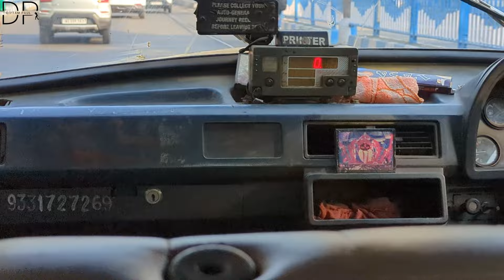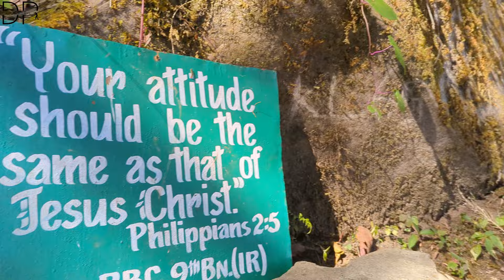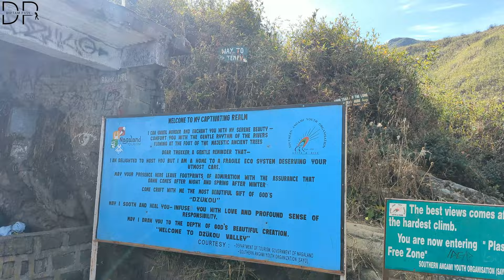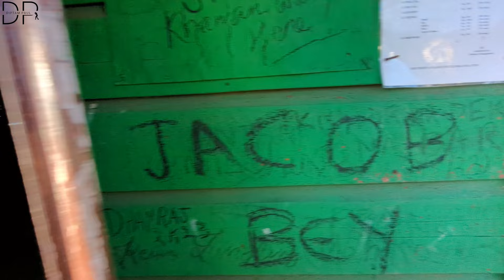Dzukou Valley Trek: Detailed vlog on the Trek via Viswama Vill | Chasing Sunsets | Nagaland Vlog 1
Embark on an unforgettable journey with me as we conquer the challenging trails of the Dzukou Valley, braving near-zero temperatures and capturing the raw beauty of nature. This adventure vlog takes you through the heart-pounding trek paths, treats you to a mesmerizing sunset in the valley, and shares the magical experience of witnessing the sunrise from the helipad near Dzukou.

The Dzukou Valley trek is not just a physical challenge; it's a test of endurance and a celebration of the soul-stirring landscapes that unfold at every turn. Join me as we navigate through rocky terrains, dense forests, and panoramic vistas that showcase the untouched magnificence of Northeast India.

As the sun begins its descent, the valley transforms into a canvas of warm hues, offering a breathtaking sunset spectacle. Later, we huddle up to face the chilly night, surrounded by silence and the ethereal beauty of the starlit sky.

The vlog concludes with the ultimate reward—a sunrise from the helipad near Dzukou, where the first rays of light kiss the valley awake. It's a moment of pure magic that words can't fully capture, but the footage brings you as close to the experience as possible.

If you're an adventure seeker, nature enthusiast, or someone looking for inspiration to embark on their own trekking journey, this vlog is a virtual expedition waiting to be explored.

Your support motivates me to continue sharing the wonders of our planet.

Thank you for being part of this exhilarating trek to Dzukou Valley!

Timestamps:
0:00 - Intro
0:23 - Journey started
1:00 - Landed in Dimapur
2:30 - Reached Kohima
3:05 - Next Morning
3:35 - Journey to base camp
4:27 - Trek started
6:00 - Stairs
9:10 - Reached half point
11:00 - Journey through planes
21:32 - Reached camp site
23:10 - Sunset
23:44 - Night Dance and Dinner
25:55 - Capturing Sunrise
27:35 - Outro